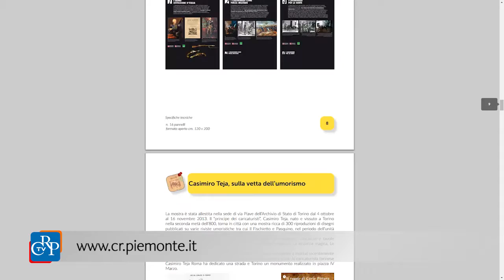Mostre itineranti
Sono 18 le mostre itineranti del Consiglio regionale, che possono essere richieste in prestito gratuito e allestite presso enti piemontesi. Nella sezione mostre del sito del Consiglio è consultabile e scaricabile il catalogo con le esposizioni disponibili, tra le quali “Matite di Guerra. Satira e propaganda in Europa”, “Piazze del Piemonte”, “La donna immaginata. L’immagine della donna”, “L’agroalimentare in Piemonte”, “Sport e sportivi come non li avete mai visti”. Fino al 28 agosto, inoltre, la mostra “Piemontesi ‘alla fronte’. Parole e immagini 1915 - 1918” è esposta a Palazzo Levis, nel comune di Chiomonte, in provincia di Torino.